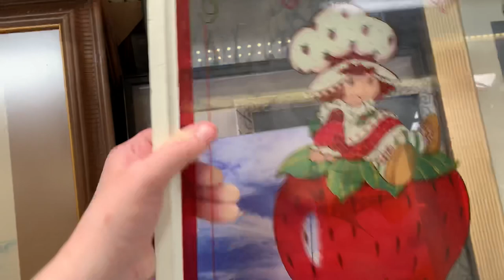Thrift Shopping at The BEACH! ( Went to MY FIRST GOODWILL SUPERSTORE. )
It was really cool to see how big the Superstore was. But I was disappointed in there toy selection. If you are interested in seeing what I have for sale you can check out my Mercari.